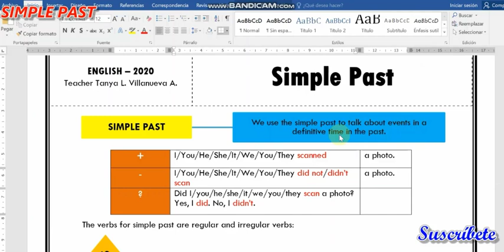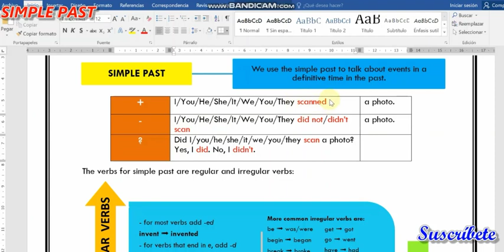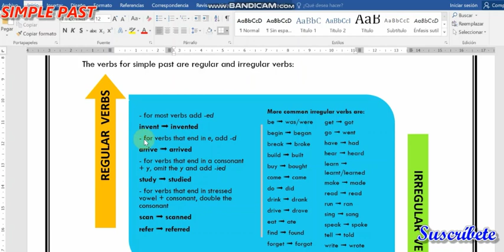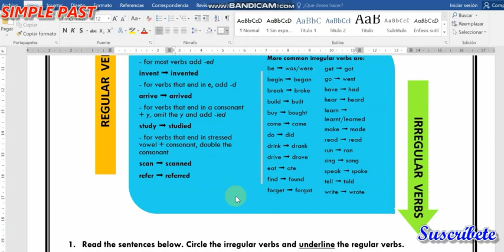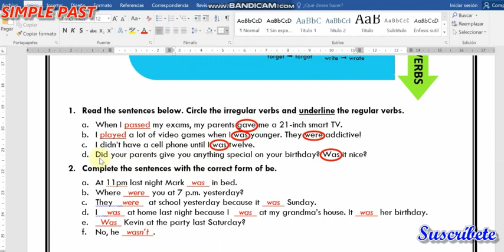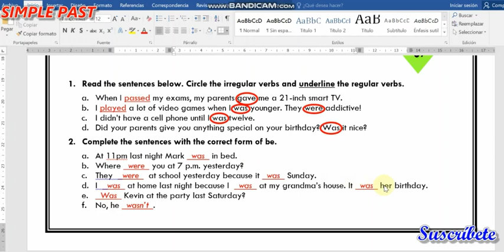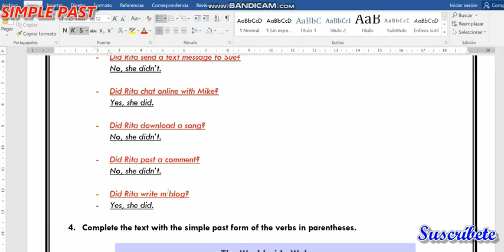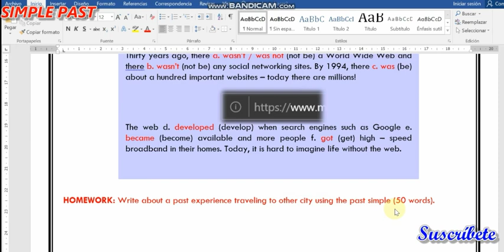SIMPLE PAST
We use the simple past for complete actions in the past. In the past simple there are regular verbs and irregular verbs.